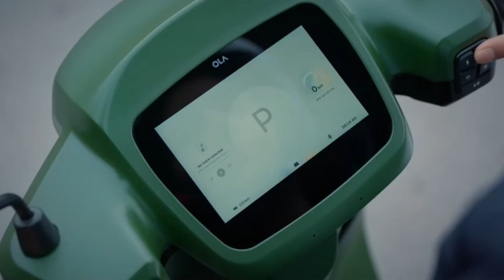Ola S1 ने बदल दी Ola कंपनी की किस्मत 🤑 | Ola s1 10k Unit Sale in August | Ola S1 Vs Hero Optima CX